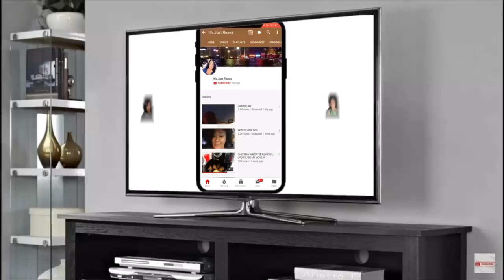One Of My Love Muffins Got Baptized